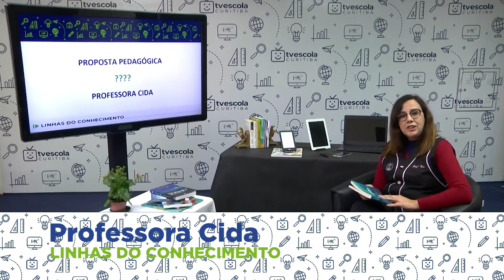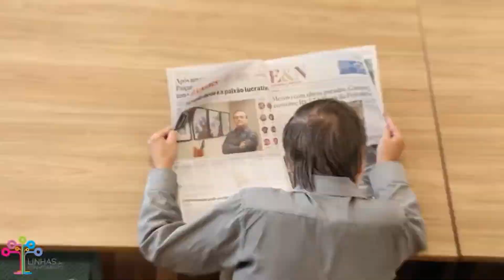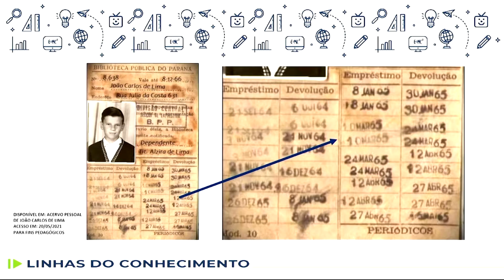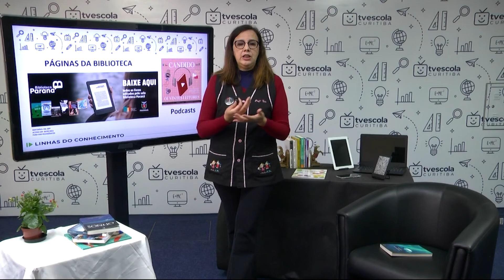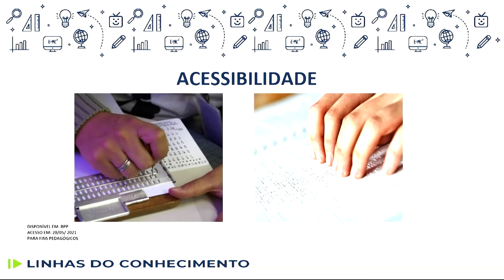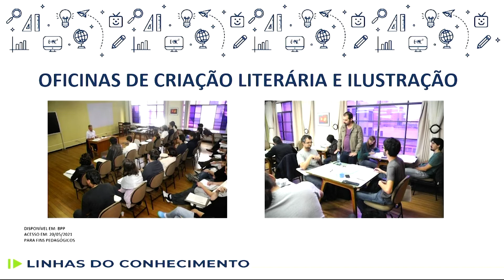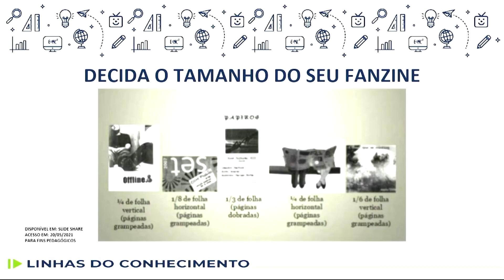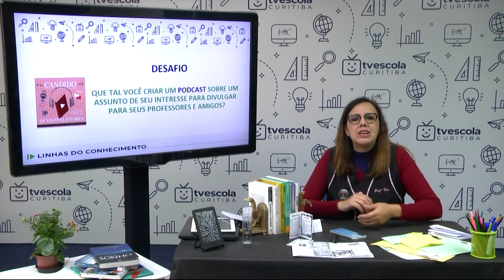Linhas do Conhecimento - Biblioteca Pública do Paraná - 6.º ano - aula 19 - 15/09